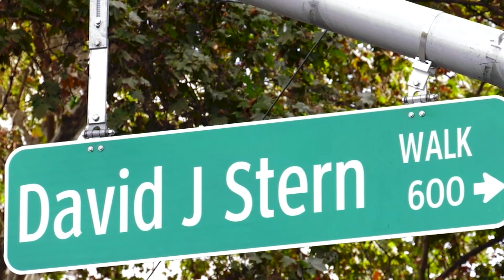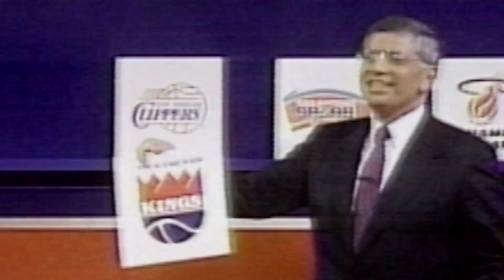"David will always be remembered as Superman in Sacramento" | In Memoriam David J. Stern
“David will always be remembered as Superman in Sacramento. His impact on the league will leave a lasting imprint around the world and his fierce support of the team and this community is the reason why the Kings stayed in Sacramento. David’s enthusiasm for our city and belief in our fans will never be forgotten.

“He was a brilliant leader, thoughtful visionary, passionate advocate for diversity and inclusion, loyal friend, and loving husband and father who will be deeply missed. David’s unprecedented 30-year tenure as Commissioner will go down in history as the greatest in all of sports. He transformed the game of basketball and turned the league into the global force we know and love today. It has been a great honor to call him a dear friend and his commitment to using the NBA platform to do good will always be a source of great inspiration to myself and many others.

“On behalf of the Kings organization, we extend our deepest condolences to his wife Dianne, sons Andrew and Eric, and the entire Stern family as we keep them in our hearts and prayers at this most difficult time.”